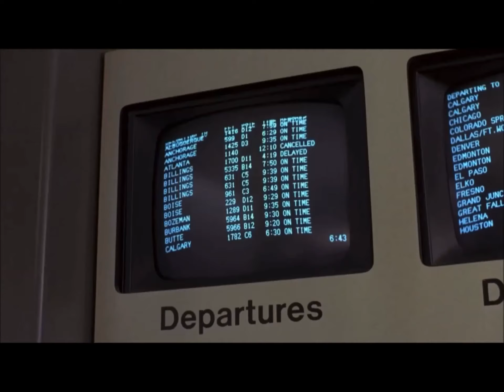Dumb and Dumber (1994) - Airport Scene